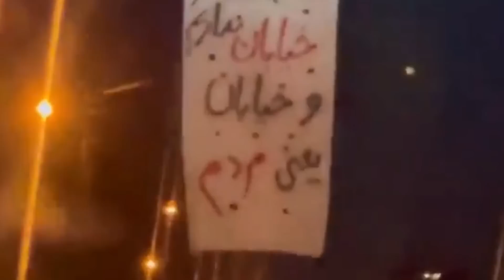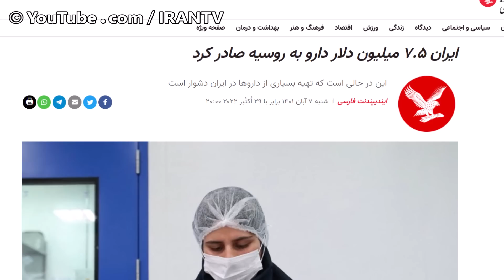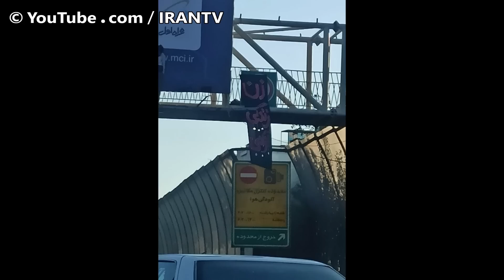فوری | افشای طرح کثیف و ضد انسانی سرویس امنیتی روسیه علیه مردم ایران و برای نجات رژیم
در حالی که در بسیاری از کشورهای جهان دوزهای کمکی واکسن برای گونه های جدیدی و تغییر یافته بیماری به مردم تزریق شده است، در ایران نتنها خبری از واکسن های به روز شده و حتی ثدیمی نیست که حتی بسیاری از منابع گزارش داده اند که برای مصدومان، مجروحان و افرادی که نیاز به سرم و موارد ابتدایی کمک های اولیه دارند، دیگر این اقلام هم موجود نیست. از طرف دیگر در حالی که بسیاری از شهروندان ایرانی با مشکل کمبود دارو و گرانی و عدم درسترسی دارو و اقلام بهداشتی مواجه هستند و اخیرا حتی در برخی داروخانه ها قرص های ساده مانند سرماخوردگی هم کمیاب شده است، اعلام دو خبر موجب بهت و حیرت همگان شد. خبر اول اینکه مدیرکل دارو و مواد تحت کنترل سازمان غذا و دارو ضمن تشریح وضعیت بازار داروها، گفت: صادرات دارو به روسیه طی 5 هفته گذشته رشد 250 درصدی داشته است. و خبر دوم اینکه به اعلام خبرگزاری های رسمی حکومتی وزارت بهداشت ایران با دستور «غیرقانونی»، حجم وسیعی از سرم و داروها را «نابود کرده است» و این به دستور نهادهایی وابسته به سپاه بوده و با هیچ ارگان رسمی دولتی هماهنگ نشده است. تا اینجای ماجرا را داشته باشید تا بفهمیم که این نسل کشی کثیف از کجا آب می خورد.
در ۵ دسامبر ۲۰۱۱ هم‌زمان با اظهار نظر ناظران بین‌المللی انتخابات پارلمانی روسیه دربارهٔ نقض فاحش مقررات در جریان رای‌گیری، چندین هزار نفر در خیابان‌های مسکو شعار «مرگ بر پوتین» سر دادند. در این روز زد و خوردهایی گزارش شد و پلیس روسیه گفت بیش از ۳۰۰ تظاهرکننده را بازداشت کرد. در حالی که شمار معترضات در مسکو و سنت هر روز در حال افزایش بود و بسیازری از نتظران بین المللی احتمال وقوع یک انقلاب در روسیه را می دادند، سرویس امنیت فدرال روسیه دست به یک طرح فوق امنیتی محرمانه زد که اسناد آ« بعد ها در منابعی مانند گاردین در اختیار عموم قرار گرفت. سرویس امنیت فدرال با جمع آوری دارو و پخش کردن ویروس برخی بیماریهای غیر کشنده سعی کرد که مردم را خانه نشین کند و از طرف دیگر با از دسترس خارج کردن سرم ها و موارد الزامی برای درمان زخمی شدگان اعتراضات ، سعی کرد یک ترس عمومی برای معترضان ایجاد کند. اتفاقی که به عینه مشابه آن را امروز در ایران می بینیم.